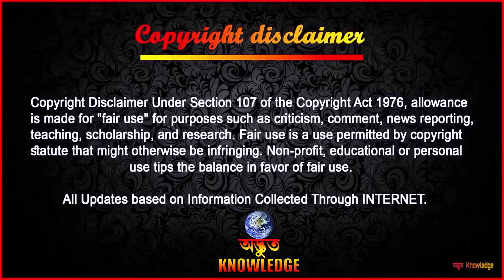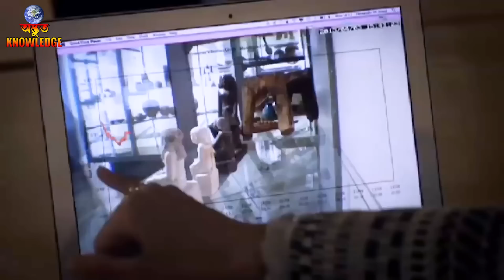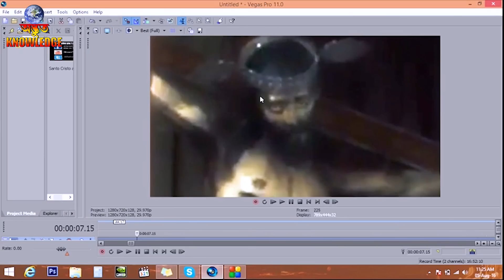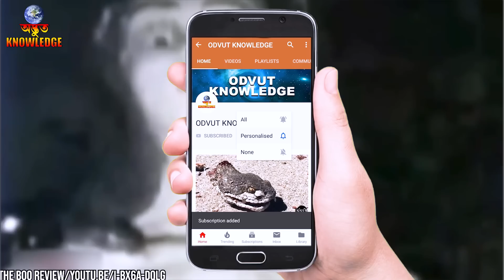মূর্তি গুলির এই ঘটনা ক্যামেরার মধ্যে রেকর্ড না হলে কখনোই জানতে পারতেন না | 7 Moving Statue on Camera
মূর্তি গুলির এই ঘটনা ক্যামেরার মধ্যে রেকর্ড না হলে কখনোই জানতে পারতেন না,
7 Moving Statue Caught on Camera...

►►►All Updates based on Information Collected Through
                        ►►► INTERNET ►►►